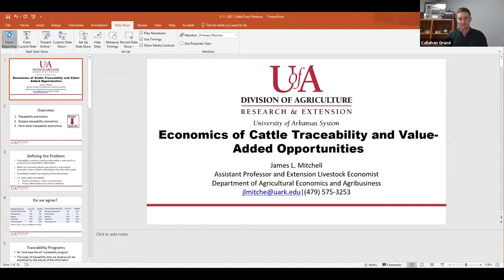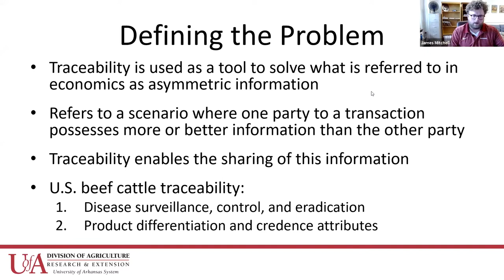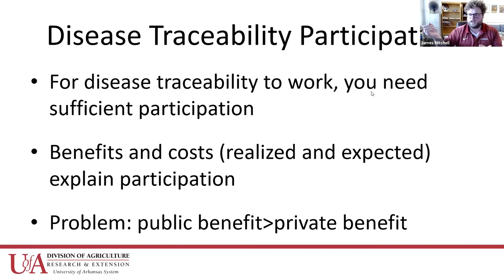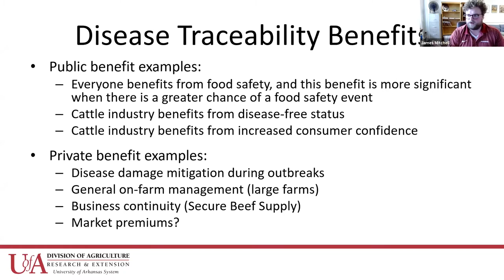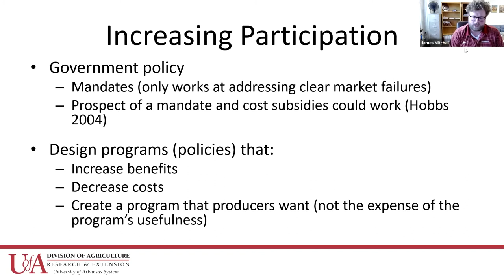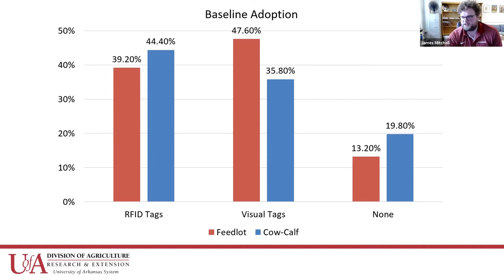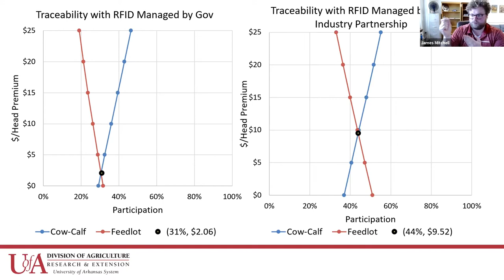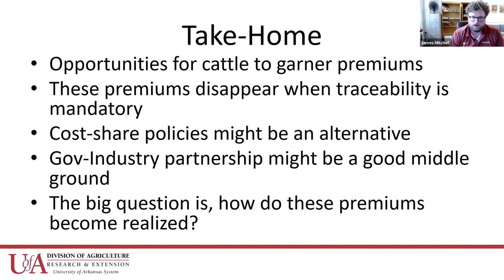The Economics of Cattle Traceability and Potential for Value-Added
Through our monthly webinar series, we hope to give our members and and the public a greater understanding of opportunities and challenges related to animal disease traceability and give you the tools necessary to make important decisions for your operations and business.

Our series on May 12th was focused on the economics of cattle traceability and will feature James Mitchell of the Department of Agricultural Economics and Agribusiness at the University of Arkansas

James Mitchell is an assistant professor in the Department of Agricultural Economics and Agribusiness at the University of Arkansas and an extension livestock economist with the University of Arkansas System Division of Agriculture. James has B.S. and M.S. degrees from Oklahoma State University and a Ph.D. in Agricultural Economics from Kansas State University. Mitchell leads integrated extension and research programs that address issues that span the livestock and meat supply chain. His extension programming primarily focuses on livestock marketing and risk management. Mitchell's recent research has focused on biosecurity and foreign animal diseases, cattle traceability and identification, price discovery in fed cattle markets, and beef and livestock trade. He also has an appreciation for interdisciplinary projects and regularly collaborates with animal science and forage specialists.